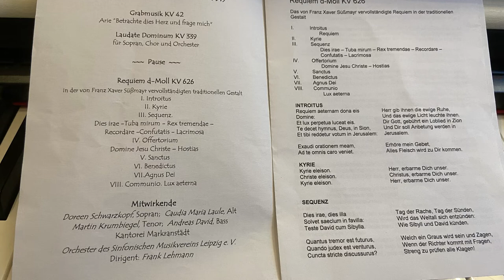Lene Voigt- Vorfreide im Deader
Sächsische Mundart von Lene Voigt. Ihre Gedichte sind humorvoll und sie betrachtete genau den Alltag des Menschen, aber auch das Absonderliche.

Vorgetragen von Tina Doreen Schwarzkopf- lebt und wirkt in Leipzig (Sachsen)